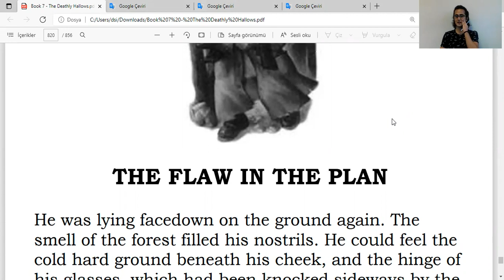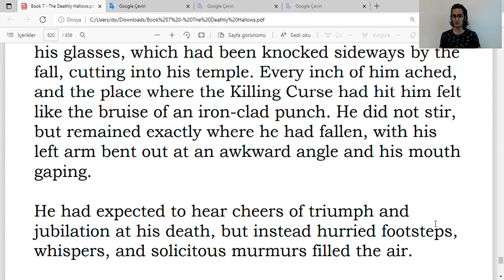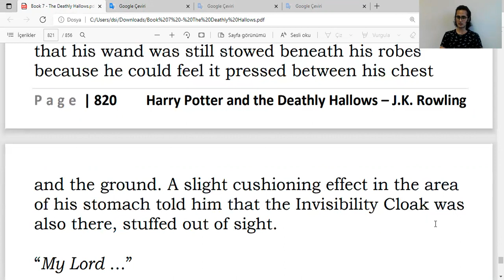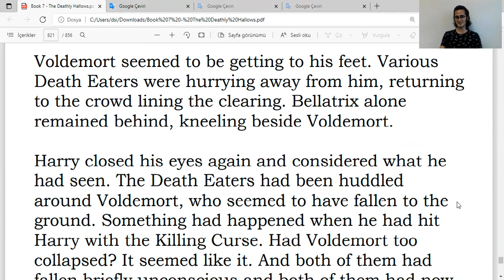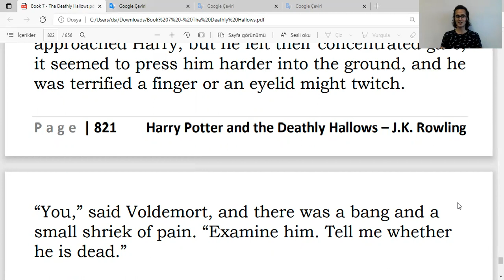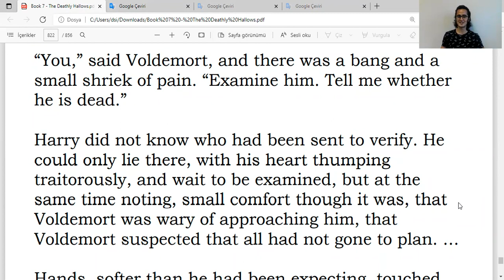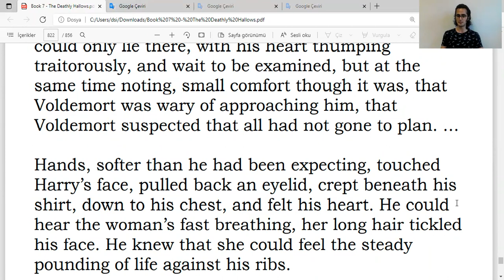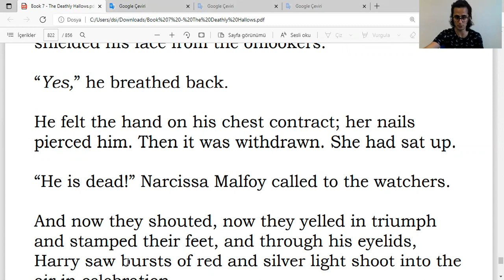İngilizce Harry Potter ve Ölüm Yadigârları Okuyorum - Book 7, Chapter 36, Part a/d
İngilizce okuyup Türkçe tartışıyoruz.

Book 7, Chapter 36, Part a/d --- İlk 6 kitabı okudum bile! Sayfayı ziyaret edin---

THE FLAW IN THE PLAN